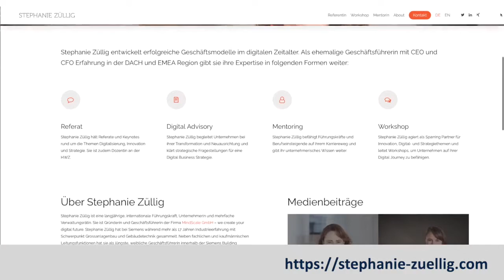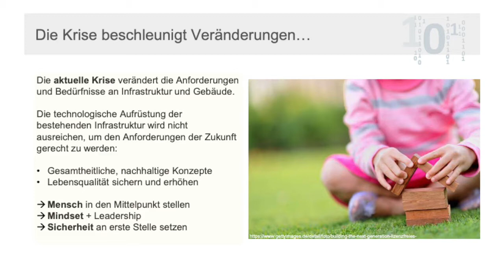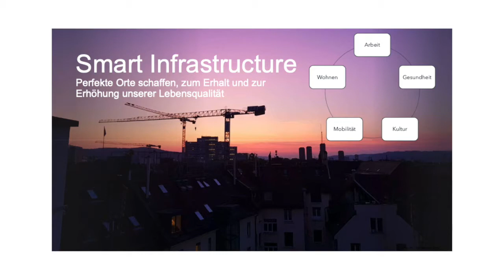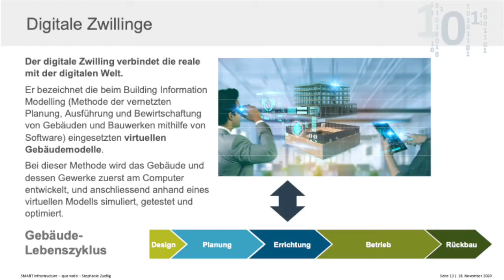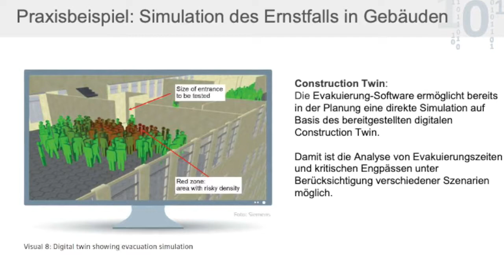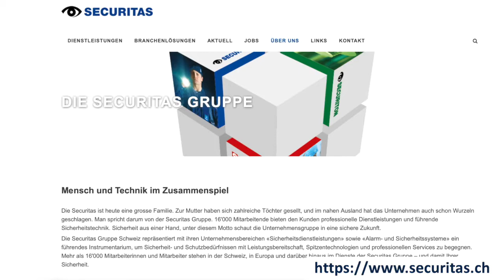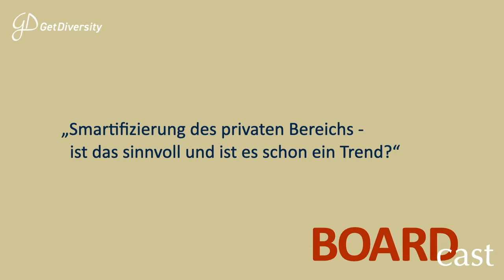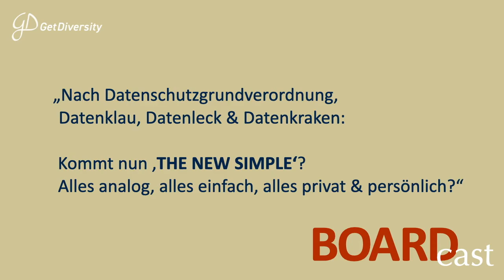Smart Cities - Smart Infrastructure BoardCast mit Stephanie Züllig | GetDiversity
Was ist der Business-Case der Gebäude-Digitalisierung und der intelligenten Infrastrukturen und Städte? Wir würden die Ressourcen effizienter nutzen - wie zum Beispiel Energie, Medien, öffentlicher Verkehr, Räume, Bewachung, Unterhalt.

Zur Simulation der verschiedenen Allokations-Szenarien werden sogenannte "Digital Twins" eingesetzt.

Stephanie Züllig taucht im BoardCast mit uns tief ein in die virtuell gebaute Welt und zeigt uns ihre Möglichkeiten auf.

Dabei teilt sie als Verwaltungsrätin von Securitas (Sicherheit), emineo (IT) und HHM (Elektroplaner) und mit ihrem Hintergrund als Digital-Strategin bei Siemens Building Technologies ihre breite und tiefe Erfahrung über die Konzepte und Anwender cases.

Über GetDiversity:
GetDiversity schafft SmartBoards: Wir erweitern systematisch und in allen relevanten Dimensionen die Vielfalt in den Verwaltungsräten. In unserem BoardClub vernetzen wir  aktive Verwaltungsrätinnen. Und dank dem Engagement erfahrener Verwaltungsratspräsidenten entwickeln wir in unserem BoardMentoring die nächste Generation Schweizer Verwaltungsräte.

Chancengleichheit ist uns wichtig: Unsere Kandidaturlisten umfassen mindestens 50 Prozent Frauen, denn es gibt für jedes Mandat qualifizierte und geeignete Frauen. Wir finden sie für Sie.